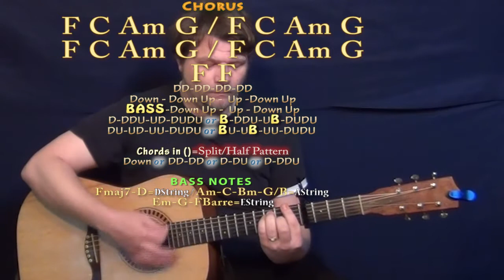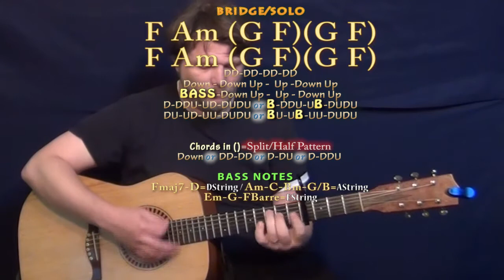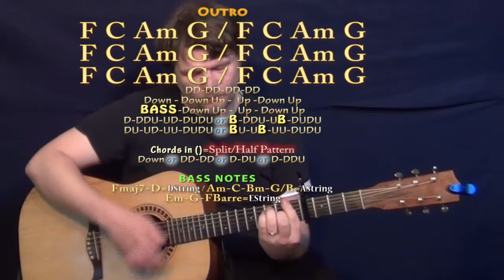Something In The Way You Move (Ellie Goulding) Guitar Lesson Chord Chart - Capo 4th